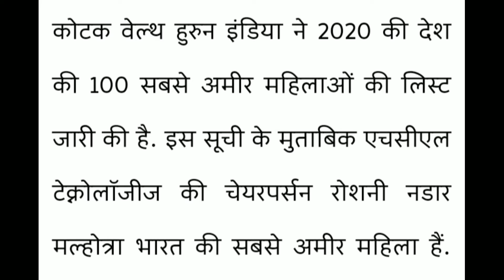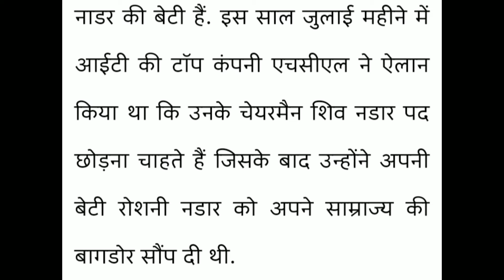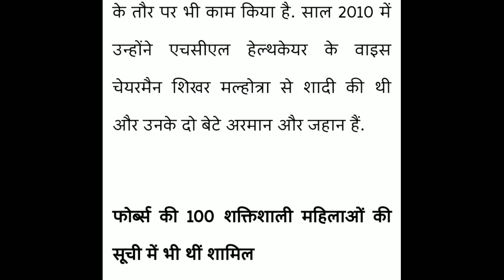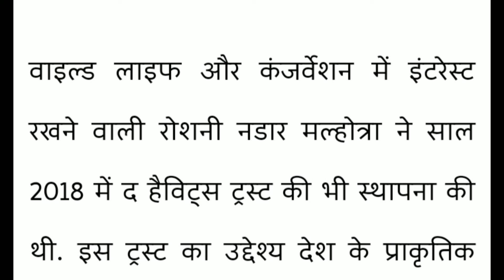देखिये देश की सबसे अमीर महिला कौन है 🤔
adii news 9598,